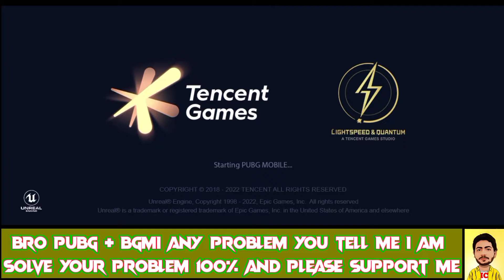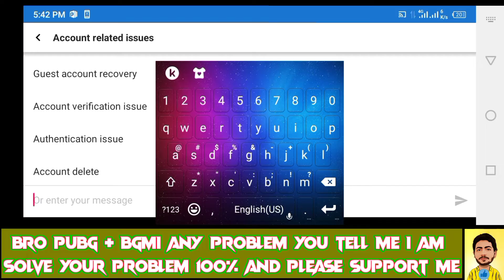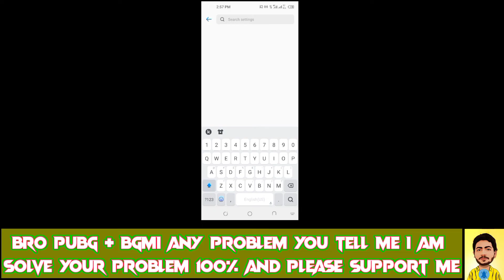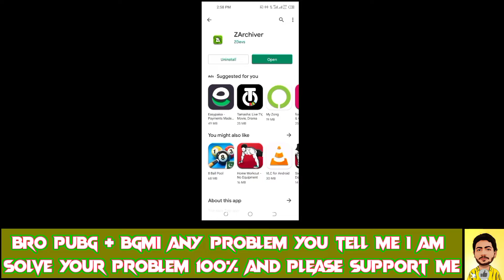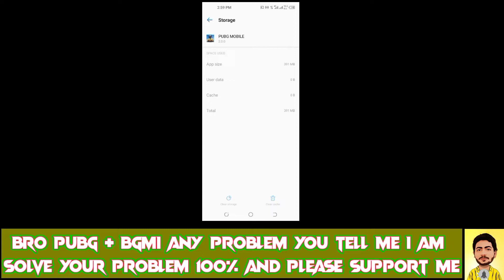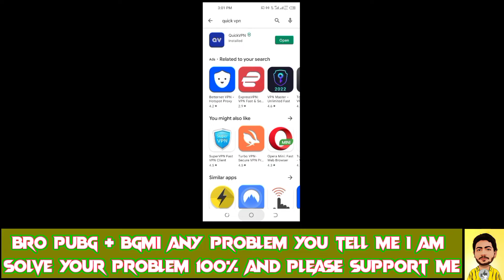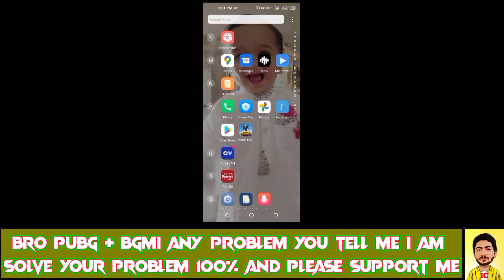How To Fix Update file error Please contact customer service or restart the game Problem In PUBG2023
To Fix Update file error Please contact customer service or restart the game Problem In Pubg & Bgmi😡 || Login & File Error 2023😠

BGMI'.              GAME
         OK
MY name is ICPUBGYT.
Hello guys👋🏾 welcome back my channel🙋

in this video I am solve pubg many problems. don't worry! I am solve this problems and complete guide this problem so enjoy this video. I hope you like this video and love u all my subscriber my family and my friends😍

My Pubg I'd  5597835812 Send Me Popularity
MY Device Tecno Spark 6 😃

Update_file_error_Please_contact_customer_service_or_restart_the_game

Pubg Update file error 😥
Pubg first time login problem 😫
Update file error Please contact customer service or restart the game 😠
Pubg game login PROBLEM 😡
Update file error !
Please contact customer service or restart the game !

UPDATE FILE ERROR PLEASE CONTACT CUSTOMER SERVICE OR RESTART THE GAME PUBG MOBILE 2023

pubg me game login Nahin ho raha
Pubg login and file problem 2023

How to fix Update file error Please contact customer service or restart the game in Pubg mobile 2023 ? Problem in Pubg Mobile 2023 ?  How to fix Update file and login 2023 ? How to Fix this login Problem in Pubg Mobile 2023 ? how to login pubg mobile problem ?

Update file error Please contact customer service or restart the game issues